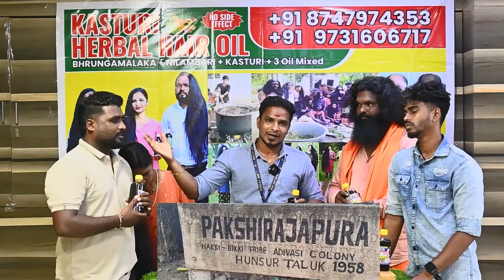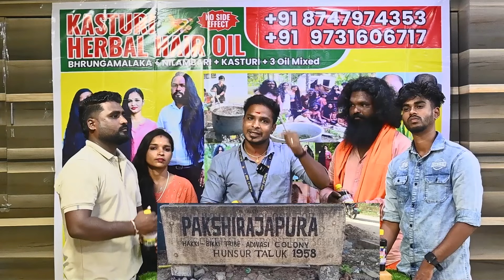இளநீரில் ஏன் யூரின் இருக்கு | NANDHINI COMEDY VISDEO | NAGAI 360* TV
KASTURI ADIVASI HERBAL HAIR  OIL🌿☘🧉

Voice call not available
Only Video call Just for confirmation 🤳🏻

Or

Send your address on this following WhatsApp number.

Name:
Post:, City:, District:, landmark: , State:, Pincode:
Mob no:
(500ml/ 1liter)

500ml ₹1500/- for 3 months Course
1 liter ₹3000/- ₹2500/- best offer for 6 months Course

Free Cash on delivery